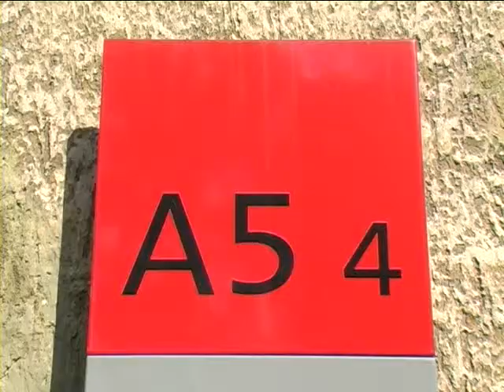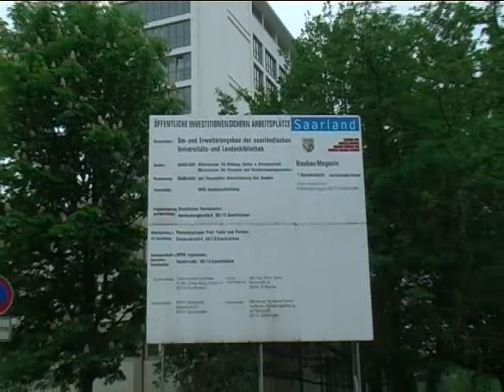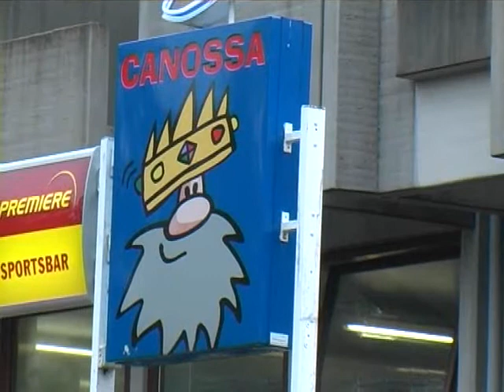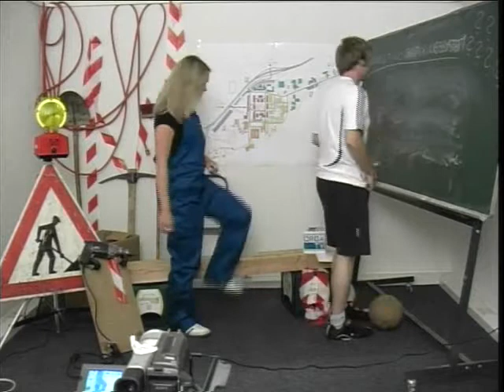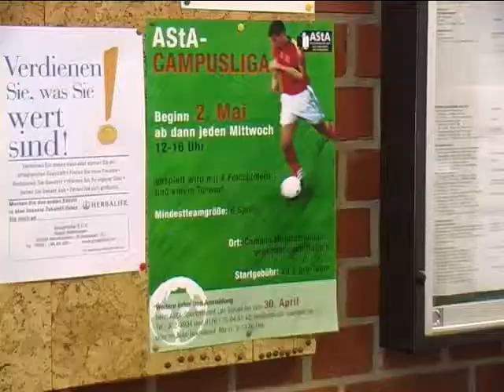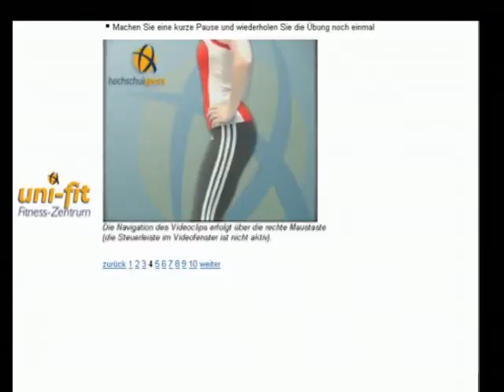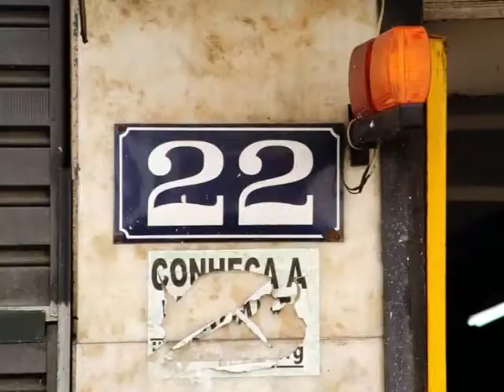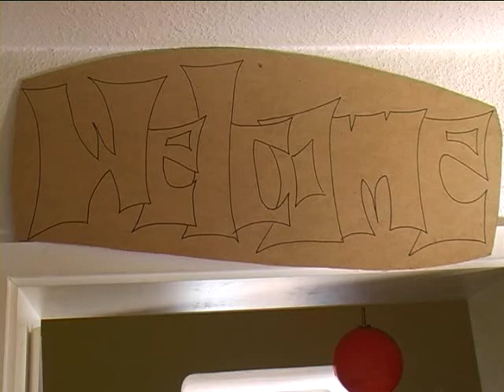ORGA.TV Sendung vom 09.05.2007 Uni Alltag